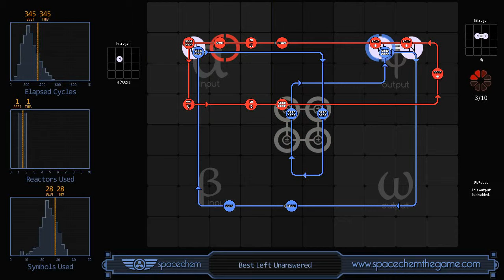SpaceChem - Best Left Unanswered (345/1/28)